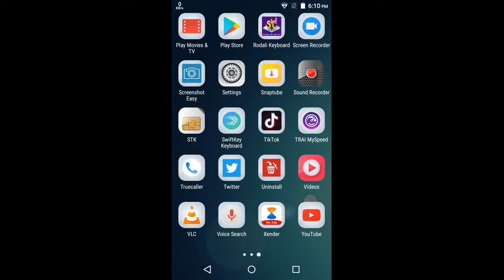EVM Hacking by hacker from London. Ndtv India Live Video.